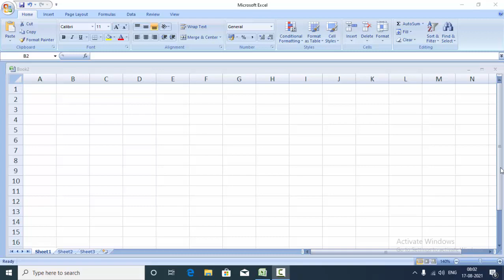Short cut key in Microsoft Excel 2007@COMPUTEREXCELSOLUTION